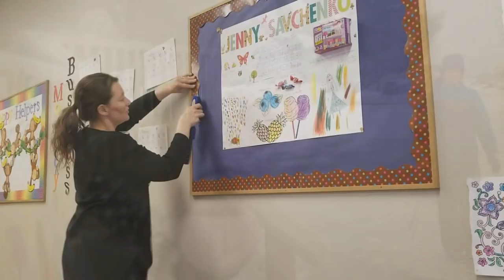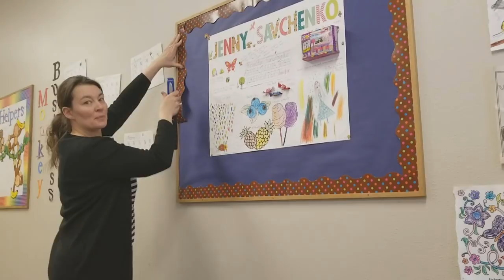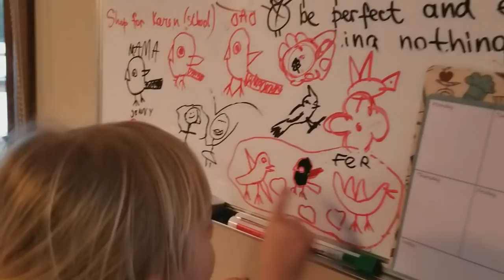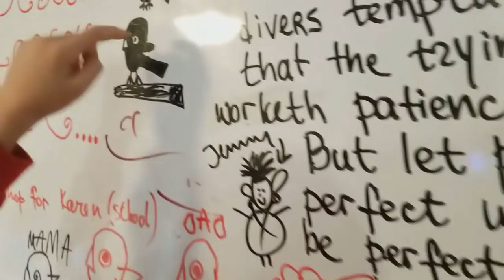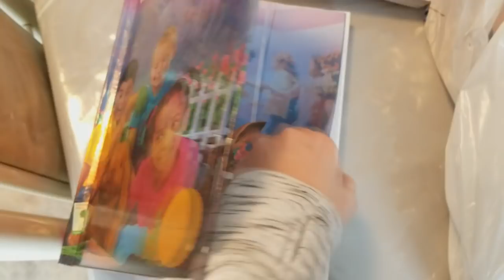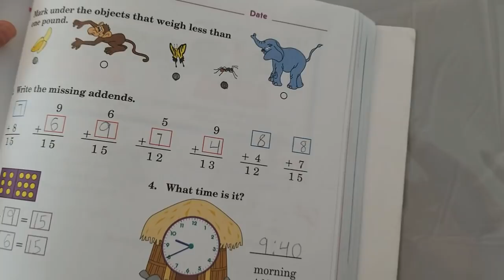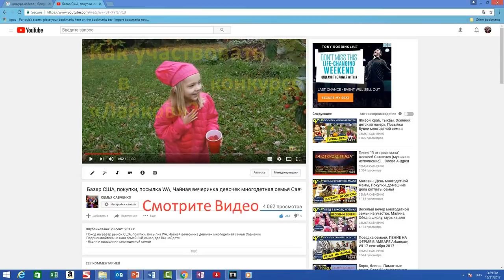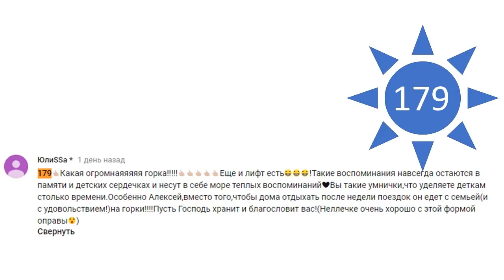День многодетной мамы с утра до вечера, кухня, школа, дети семья Савченко